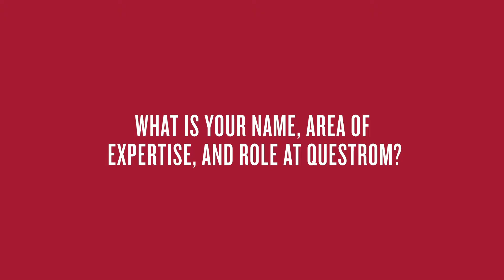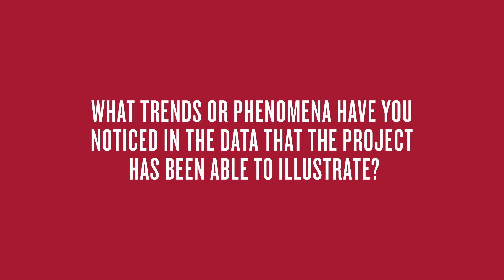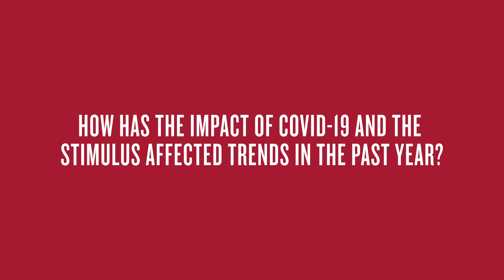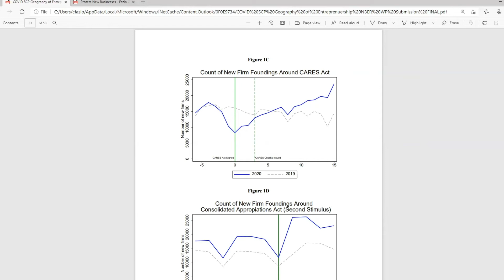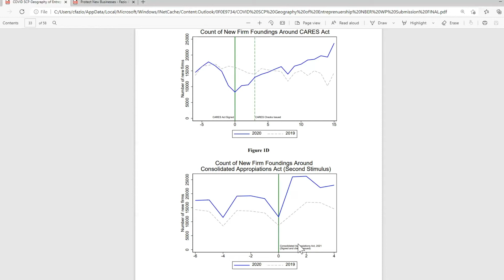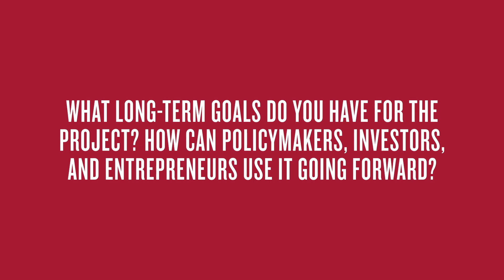Expert Take: Mapping Entrepreneurship Across the United States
Is it possible to map out entrepreneurship across the United States? Catherine Fazio, Lecturer, Strategy and Innovation, explains on Insights@Questrom the Startup Cartography Project, which aims to do exactly that.